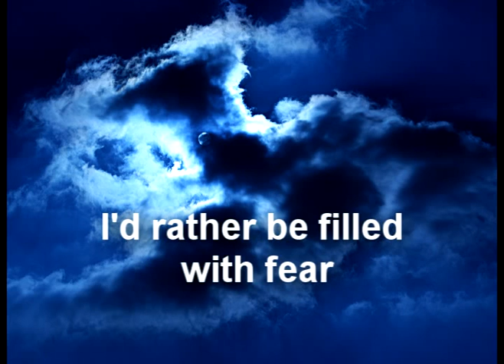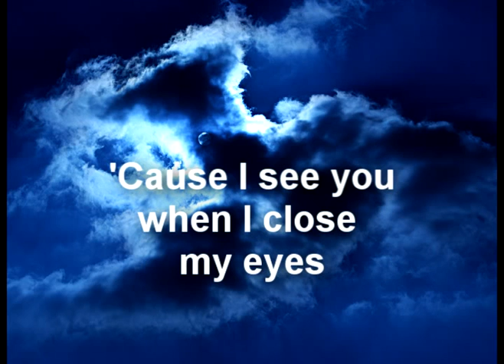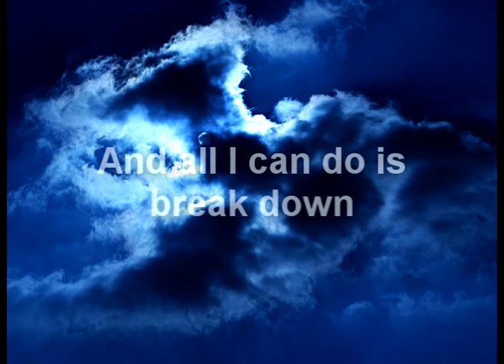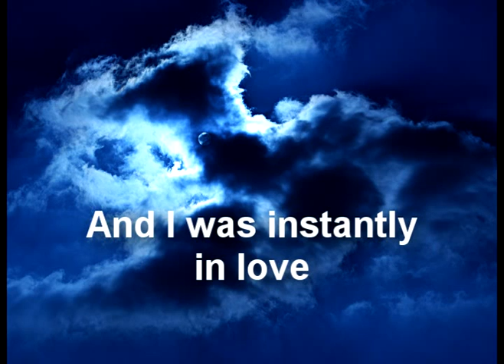It's Too Late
Vocals - Me